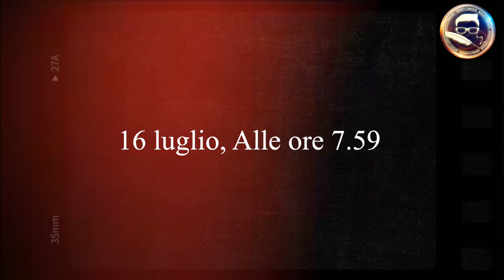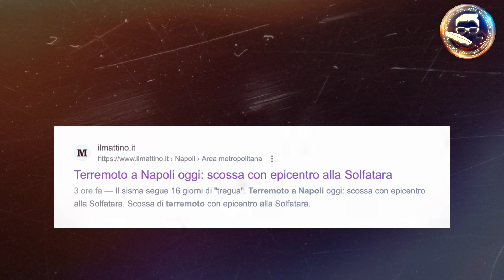Terremoto poco fà a Napoli - Trema la terra aumenta la Paura per la popolazione